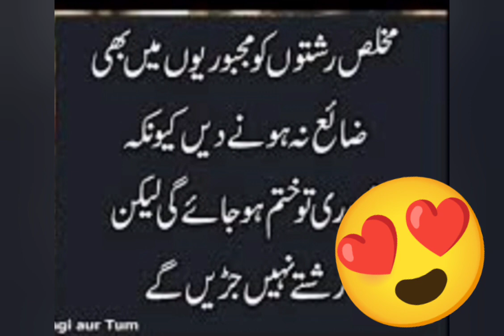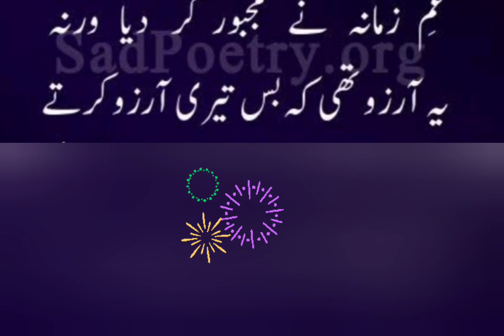urdu poerty#mard mohabbat majbour# urdu lines on Inspirational quotes